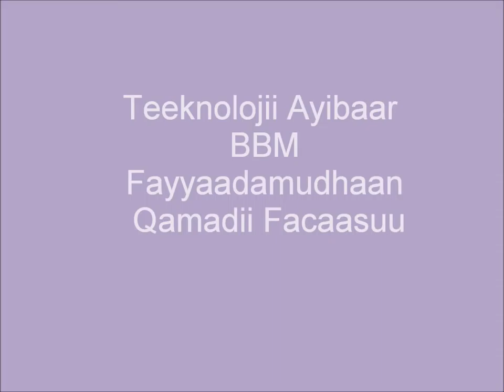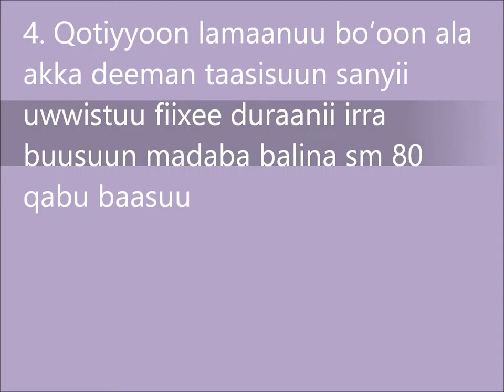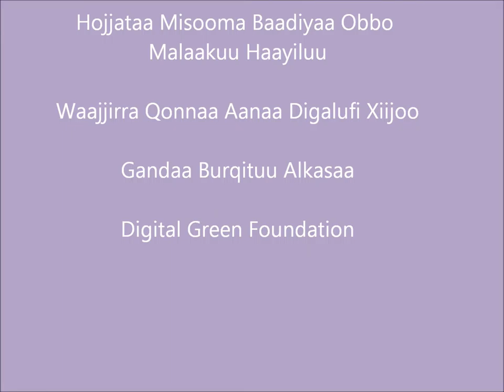Digeluna Xijo_BBM Wheat Planting